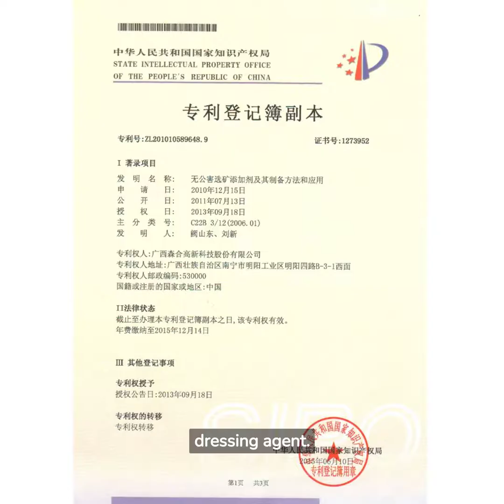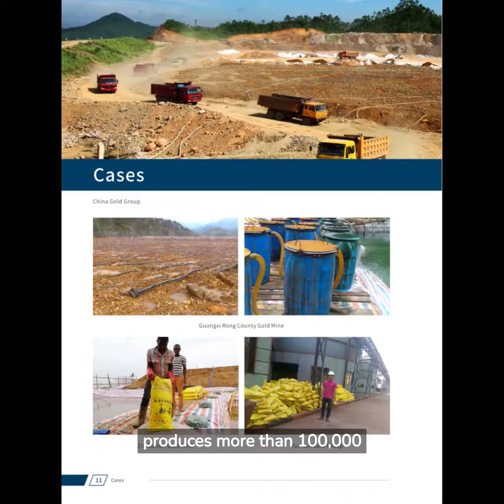What's jinchan metallic ore dressing agent?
In this video, we'll be introducing you to the revolutionary product known as the Jinchan Gold Dressing Agent (GDA).

As the future of gold mining, Jinchan GDA is an eco-friendly chemical solution that is designed to increase the efficiency and sustainability of gold extraction. With its unique formulation, this gold lixiviant offers a greener alternative to traditional mining methods, while still ensuring a high recovery rate.

Unlike harmful cyanide-based chemicals that have been commonly used in gold mining, Jinchan GDA is a safe and non-toxic option, making it not only better for the environment but also for the health and safety of miners.

By utilizing the power of innovation and advanced technology, Jinchan GDA enables gold mining operations to significantly reduce their environmental footprint without compromising on performance. With this eco-friendly solution, mining companies can adhere to stricter regulations and meet the demands of a more sustainability-conscious market.

In this video, we will delve into the details of Jinchan GDA's unique composition and its remarkable benefits for the gold mining industry. We'll explore its outstanding ability to enhance the gold recovery process, while also discussing its cost-effectiveness and ease of use.

If you're involved in the gold mining industry or have an interest in sustainable mining practices, this video is a must-watch. Discover how Jinchan GDA is transforming the way gold is extracted, ensuring a greener and more efficient future for the industry.

Join us as we explore the exciting world of green and innovative mining with Jinchan GDA. Don't miss out on this opportunity to learn about a game-changing solution that is reshaping the gold mining industry.